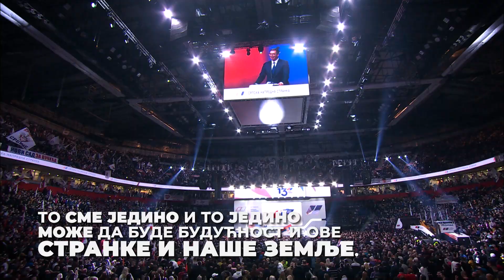Вучић: Сувише смо мали као земља да бисмо имали право на сукобе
Председник Србије Александар Вучић објавио је на свом инстаграм налогу avucic текст следеће садржине "Сувише смо мали као земља и бројчано мали као народ, иако велики по срцу, да бисмо имали право на сукобе."